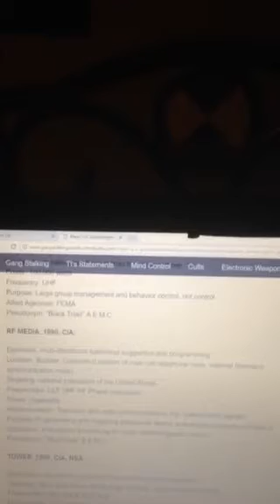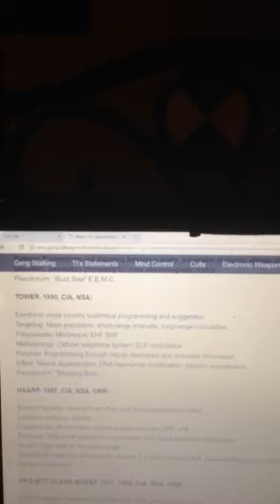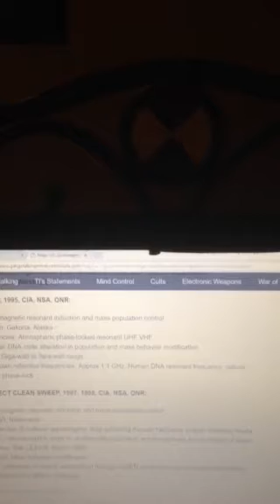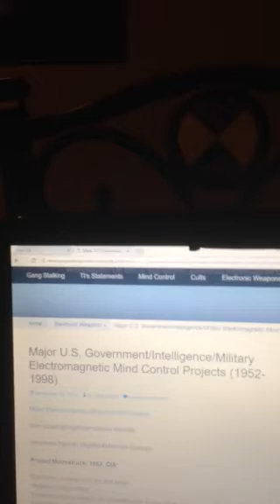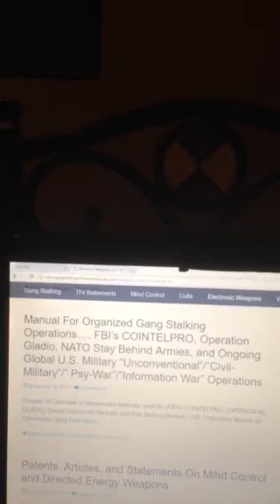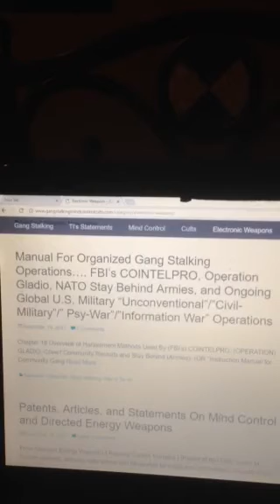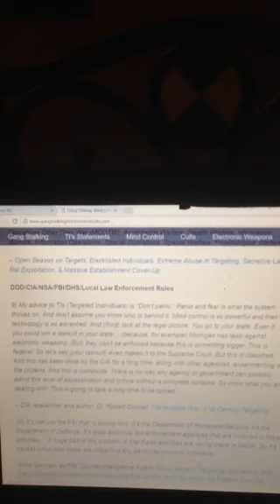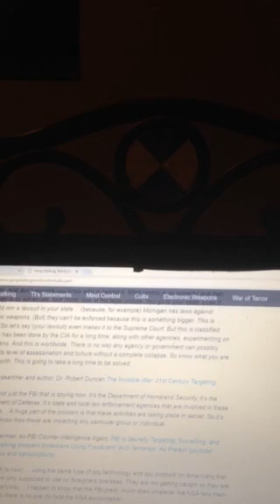Military/Intelligence Electronic Weapons Projects, Part 2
Part 2 of documented military and governmental agency directed Energy Weapons projects throughout the century. God Bless and Protect you and your families. targetedindividuals. organizedgangstalking. remoteneuralmonitoring. voicetoskull. Gangstalkingmindcontrolcults.com. Stopgangstalkingcrimes.com. Freedomfortargetedindividuals.org. Stop007.org.